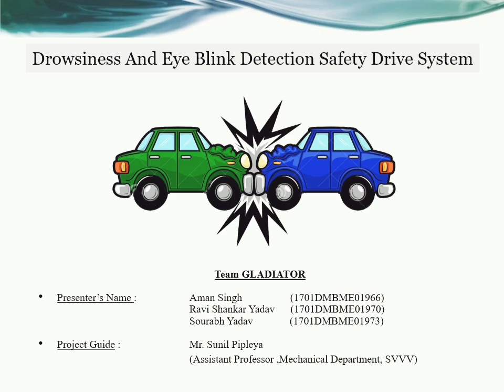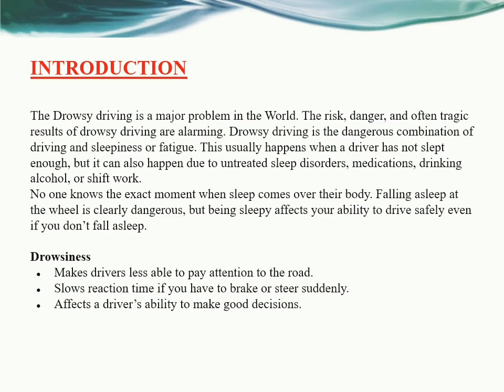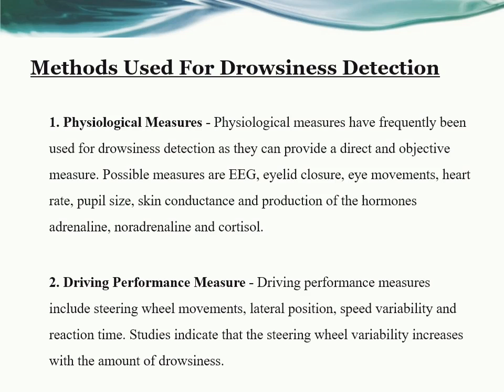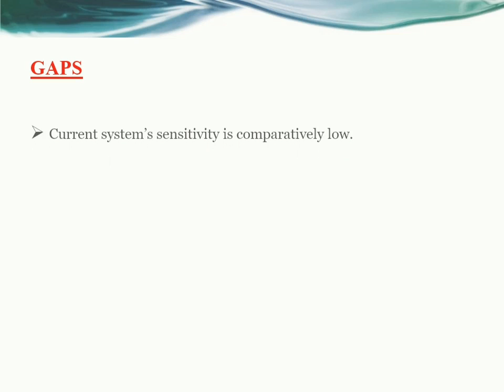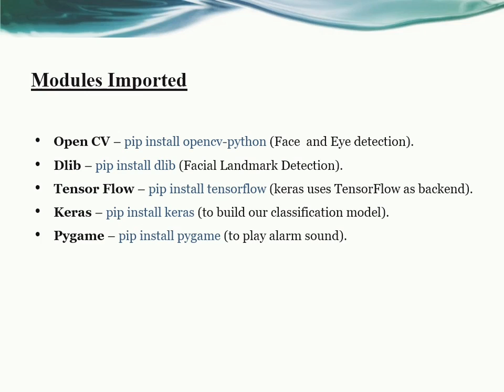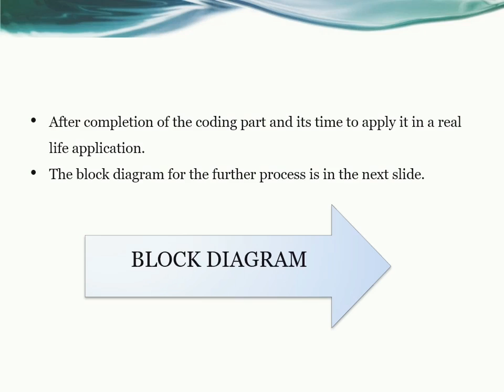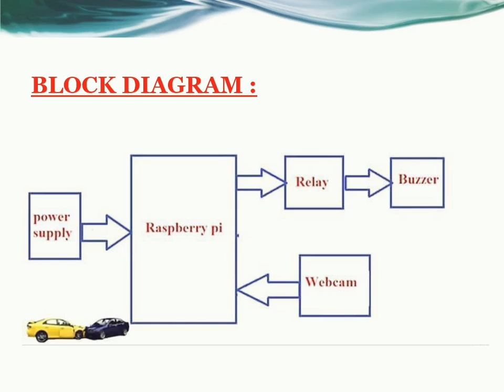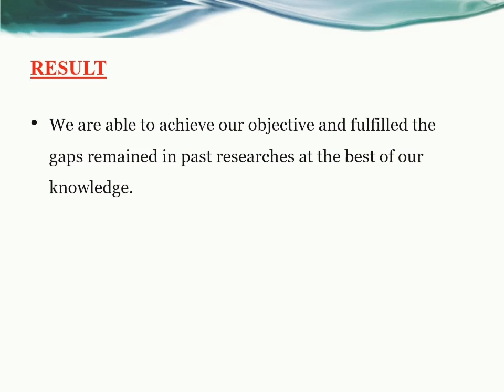14 II SVVV Navarachanaa II Team GLADIATOR II Driver Drowsiness and Eye Blink Detection Safety System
Student Team Name:- Team GLADIATOR
Student Collage Name:-Shri Vaishnav Vidyapeeth Vishwavidyalaya, Indore – Ujjain Road Gram Baroli, Indore, Madhya Pradesh 453111
Project Themes:- Atmanirbhar Bharat/Digital India/ Make in India
Project Guide Name:- Mr. Sunil Pipleya , Asst. Professor

Navarachanaa-2020-21
Shri Vaishnav Vidyapeeth Vishwavidyalaya, Indore organizing national level project competition Navarachanaa-2020-21. The objective of Navarachanaa-2020 national level project competition is to provide a platform for the UG level students to participate, compete and interact with some of the most prestigious technical experts from national and international industry and organizations.

To enhance the creativity and imagination power of the students and aiming to foster interest in technology through the experiments and making engineering technology simple.

Navarachanaa-2020 is providing the opportunities to the students to send us the video /or PPTs (models demonstration /or innovative & creative ideas presentation through PPTs etc.) as per their interest of maximum 10 minutes.
Following themes will be covered in this competition:-

1. Atmanirbhar Bharat/Digital India/ Make in India
2. Skill India/Startup India
3. Smart City/Swachh Bharat
4. General Category
Top Viewers, as per videos views, likes & subscriptions on YouTube will get Prize on (11/12/2020& 12/12/2020).

A. 1st Top Viewers Award - INR 5000
B. 2st Top Viewers Award - INR 3000

The last date of video submission through Google form is 01/12/2020.

Marking rule
1 View = 1 marks 1 Like = 5 marks 1 Like subscription = 10 marks

1. Mr. Santosh Yadav: - Contact-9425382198
      (Assistant Professor Mechanical Department SVITS SVVV) Indore